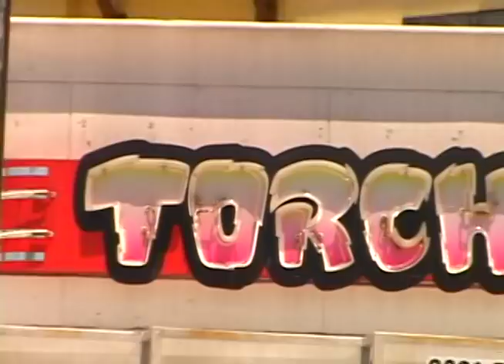Sean Burns - Bone Deth - Too Fast for Food Section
No matter where you travel in the world, the locals you meet will always have a "Sean Burns gap" that he's never even ridden, but he epitomises everything about the full speed, high danger stunt. This new section from Bone Deth's 'Too Fast For Food' DVD is another string to his epic DVD appearance bow - some of those gaps are straight up terrifying. All hail the king of drops.